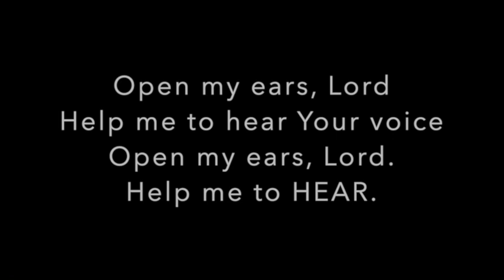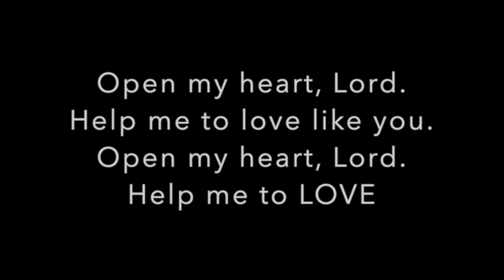Children's Liturgy of the Word - January 17, 2021 - Following the Lamb of God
Join Mrs. Wolske as she reads and discusses this Sunday's Gospel, for the second Sunday in Ordinary Time.  Do you remember the story of Jesus' Baptism? This week's Gospel is about what happened when people started learning that the Lamb of God, the Messiah, and among them.  They began to follow Him.  What were some of the names used to describe Jesus in this Gospel? Who where the first followers of Jesus? Why did Jesus change Simon Peter's name to Peter?  Click the links below for some coloring pages and activity sheets.